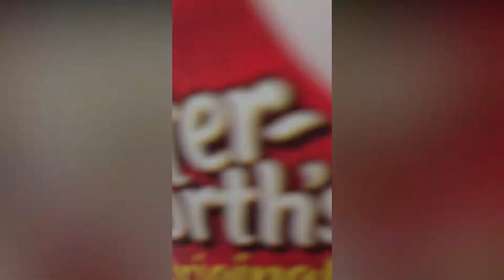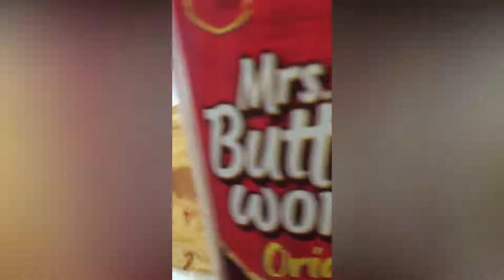How to Make Pancake & All About Mixtures | Heterogeneous & Homogeneous Mixtures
Hi everyone!

This is another one of my Science project.  This is about how to make pancake and all about homogeneous and heterogeneous mixtures 👍  Please watch until the end for some of my bloopers 🤣

Hope you enjoy and learn from this video 😊

Special thanks to my Science teacher, Teacher Ann 😍